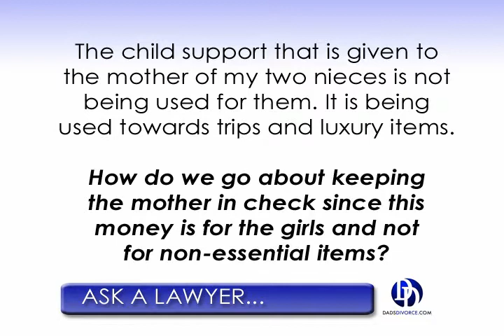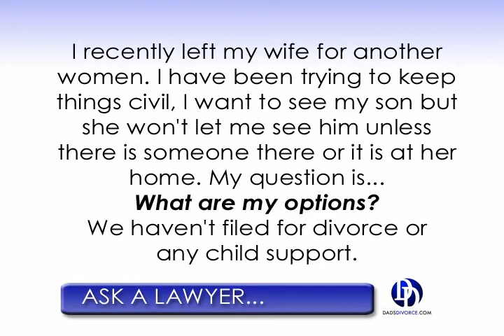DadsDivorce.com: December Ask A Lawyer pt. 1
In another edition of Ask A Lawyer, Dan Cuneo, attorney with Cordell & Cordell, P.C. answers your questions as submitted to the Ask A Lawyer feature on DadsDivorce.com.